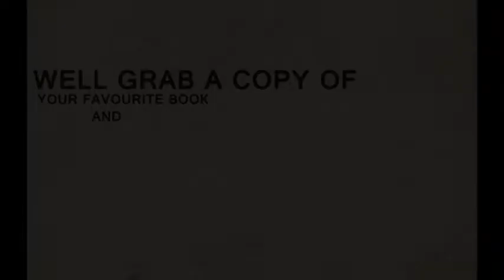Rebels Read: Speed Book Dating Commercial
Commercial for the annual Burnaby South Secondary School Speed Book Dating event

Song: Everybody Talks by Neon Trees